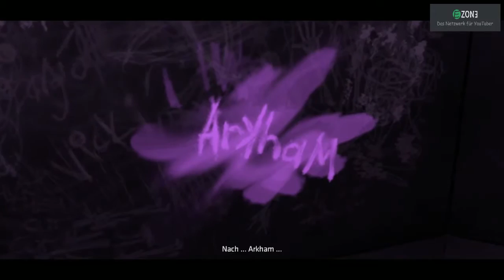Alfred?? ★ Batman - The Telltale Series ★ Episode 5 ★ Livestream telltalebatman #03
Titel: Batman - The Telltale Series
Genre: Abenteuer
Entwickler: Telltale Games
Publisher: Telltale Games
Veröffentlichung: 2. Aug. 2016
bei Twitter.
Projekte.

⏩ Aktuelle Wunschliste: ⏪
⏺ Auna Mic
⏺ Neue Kopfhöhrer
⏺ Neue Graphikkarte
⏺ Mehr Speicher

Liebe Grüße

Tana